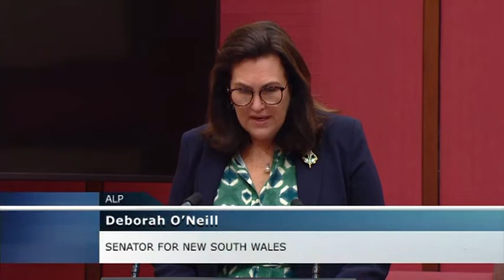Senate Question Time - 17 March 2021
0:00 - Questions Without Notice
1:01:44 - Orders For The Production Of Documents
1:39:17 - Motions To Take Note Of Answers